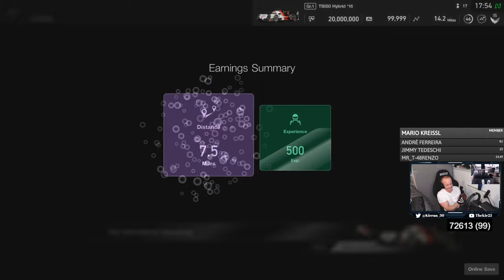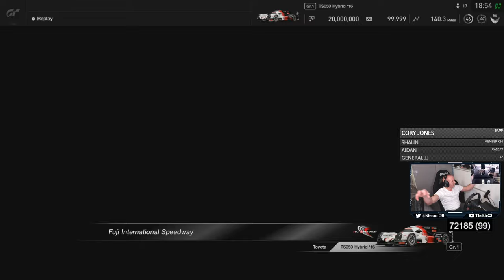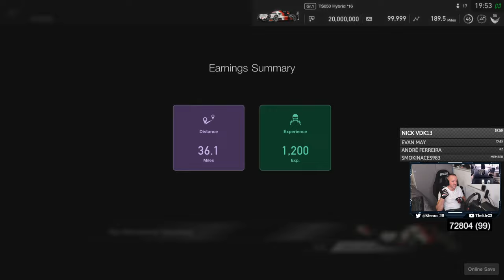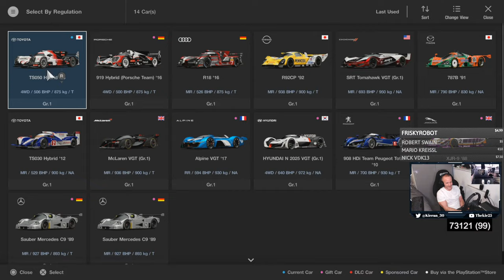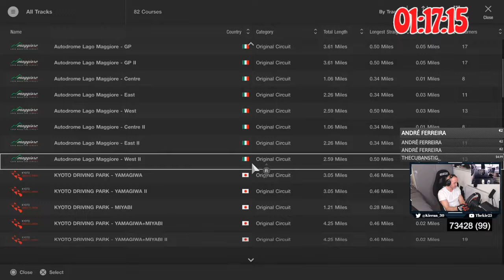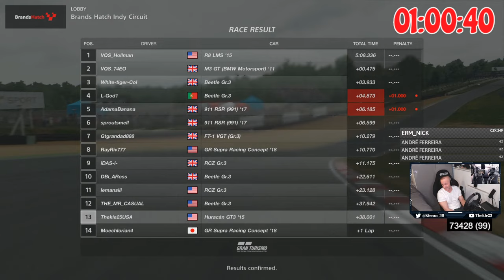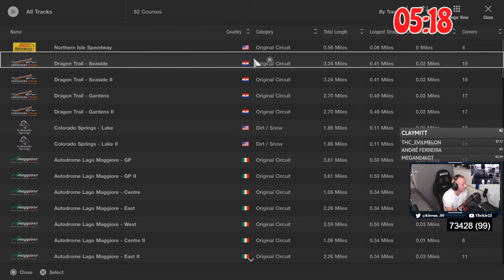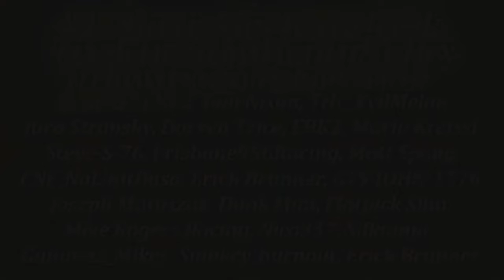GT Sport Last Stream 2021 Let's Make It A Good One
⮕ Time for the last GT Sport Stream 2021, let's make it a good one

⮕  Equipment

      PS5

      PC

      Logitech StreamCam

      Logitech G922